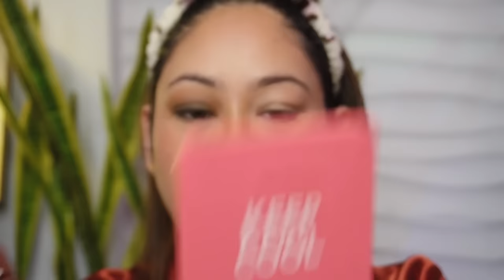*Punjabi Wedding* Get Ready With Me❤️Outfit From Scratch, Makeup & Hairstyle | ThatQuirkyMiss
OUTFIT FROM -
( YOUTUBE SHORT COMING SOON)
Stitching - SHWETA BOUTIQUE
Near A block Janakpuri, besides exclusive salon

Fabric - Manocha Emporium, Tilak nagar

Wishcare Tinted Ceramide Lip Balm with SPF50 PA+++ - Kojic Acid & Niacinamide

L'Oreal Paris Infallible 24H Fresh Wear Foundation in a Powder - 180 Rose Sand

Bangles- thrifted
FOOTWEAR (out of stock)
similar options from the same brand-

-THATQUIRKYMISS